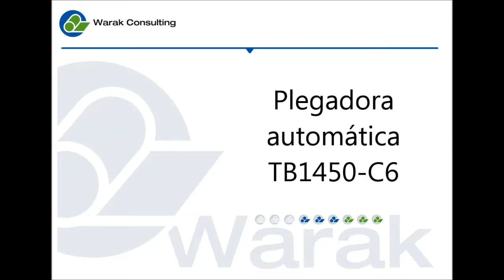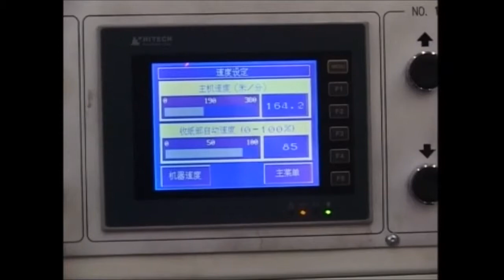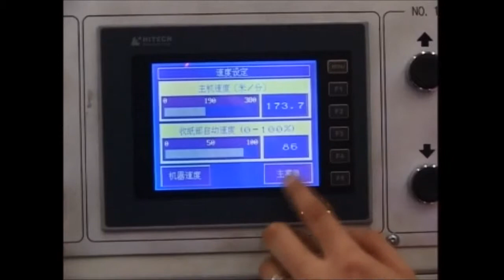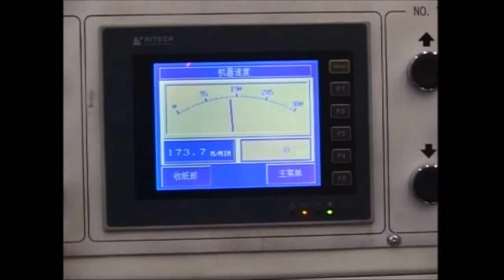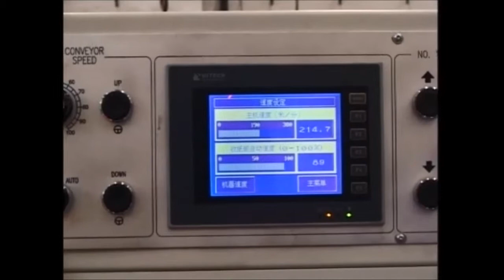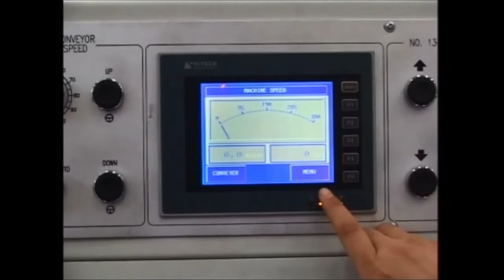Plegadora automática TB1450-C6